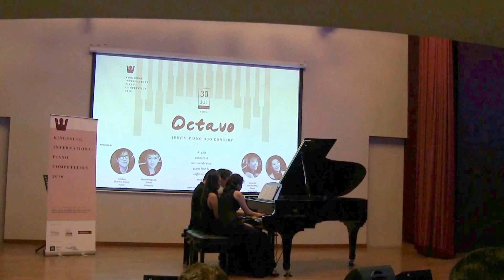Lavignac: Galop Marche for Piano 8 hands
Kingsburg International Piano Competition 2016

Jury's concert OCTAVO